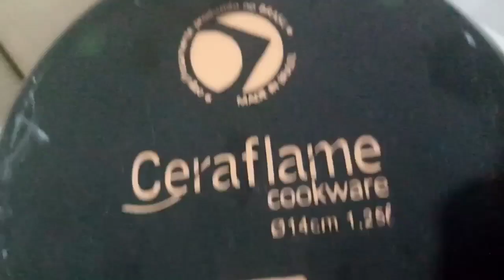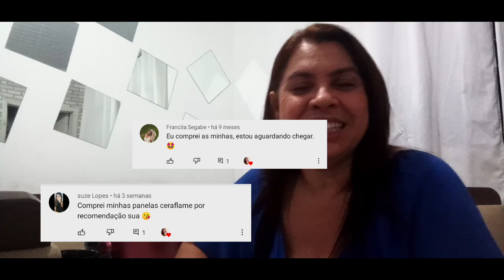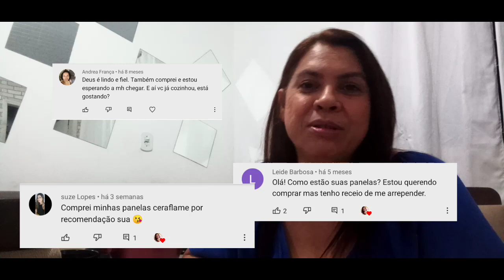PANELA CERAFLAME| minha experiência depois de 10 meses.. (já quebrou)😱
Um beijo, Rita 🖤